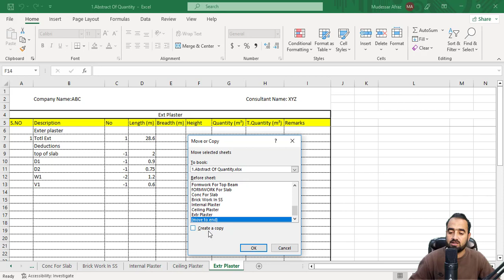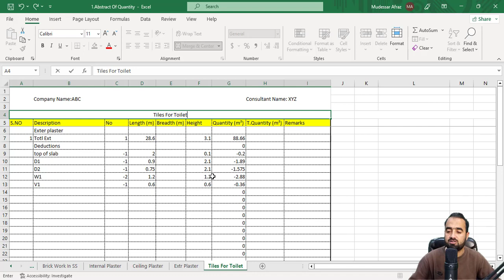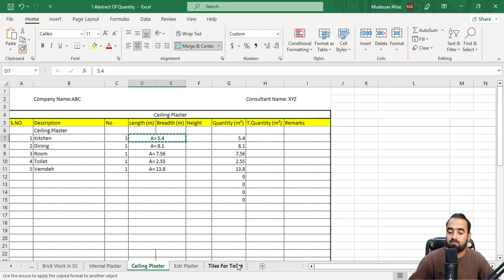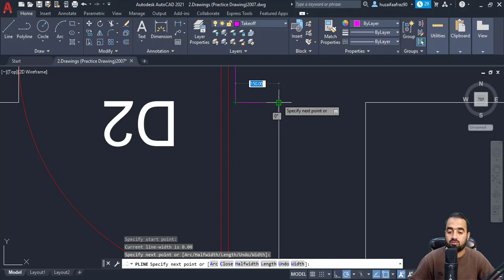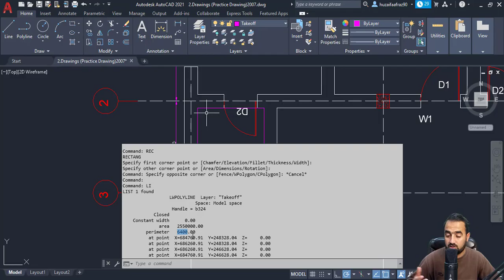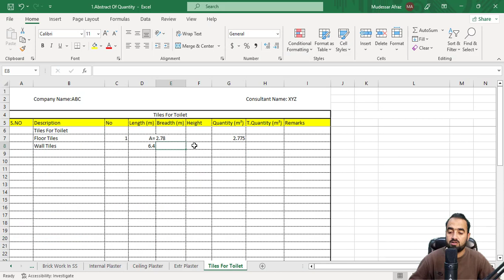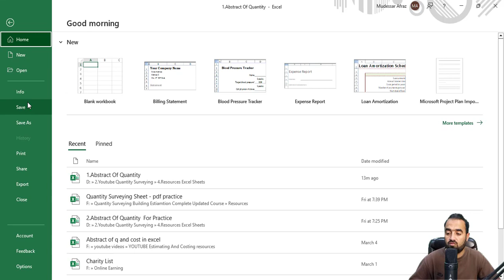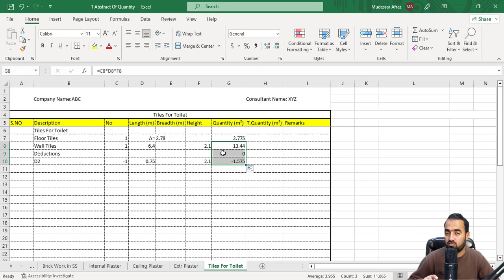Building Estimation In Excel | Tiles Works اردو/ हिंदी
Building Estimation In Excel ? Tiles Works ?
This is  lecture #17 on Quantity Surveying or Building Estimation using AutoCAD and Excel. Today, we will be focusing on how to findout quantity of Tiles In Toilet. This is a complete course, so it's important not to miss any of the lectures.
1.How to Calculate Quantity Of Wall tiles.
2.Tiles Quantity In hindi.
3.Quantity of tiles for room.
More On Building Estimation.

More Vidoes On This Channel.